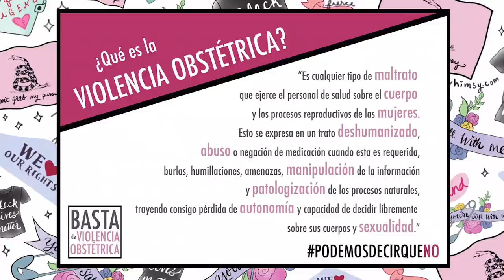🤰VIOLENCIA OBSTÉTRICA: Cómo viví mi parto 🤱 PAMELA PALENCIANO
Hola!
Esta semana se han cumplido 6 años desde ke nació mi hijo Nahuel, y me apetecía compartir más en profundidad como fue mi parto y la violencia obstétrica ke viví.
Espero ke os ayude a sanar.

🎬Edición: Elisabeth Palenciano (Instagram: @_elisabeth_joy)